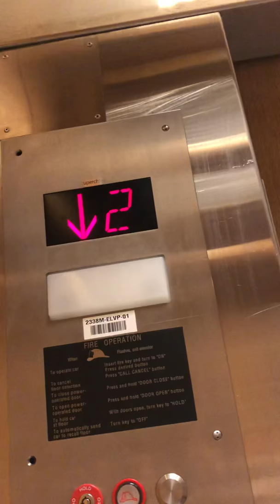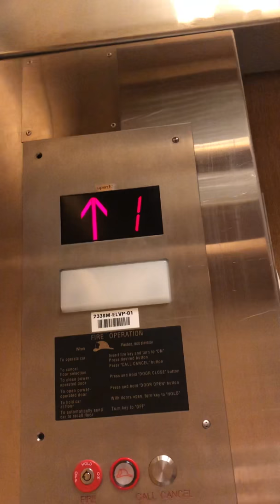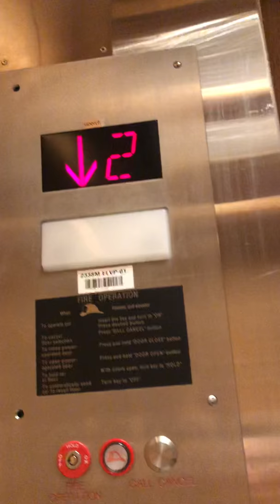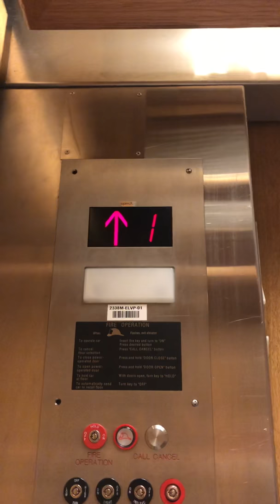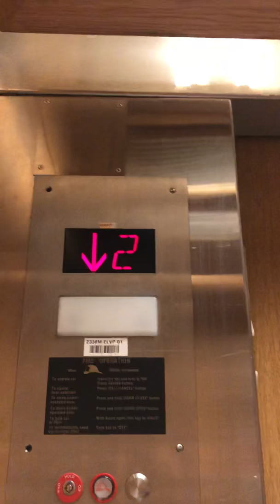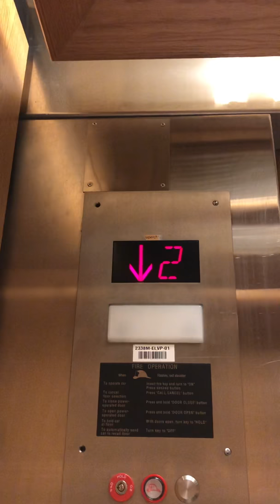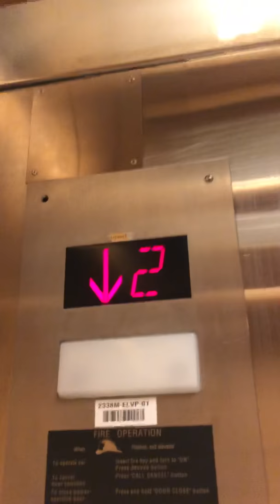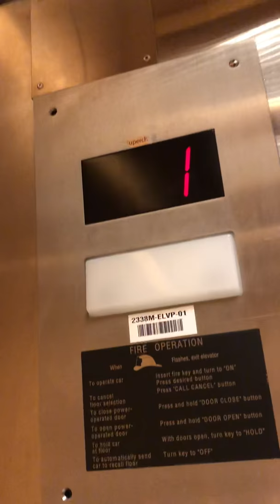ESCO elevator at JCPenny@town east mall-mesquite TX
Riding the elevator at JCPenny at town east mall